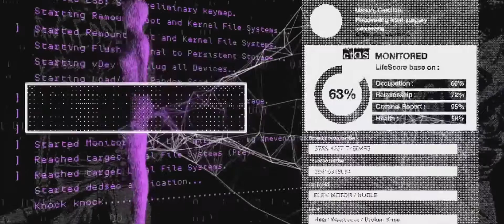Watch Dogs 2 - New Missions and Old Friends in the Human Conditions DLC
The Human Conditions DLC for Watch Dogs 2 is a beefy expansion that adds elite co-op challenges, a new type of enemy, and three new multi-mission Operations to the storyline. Here's a taste of what's in store.

O DLC de condições humanas para Watch Dogs 2 é uma expansão robusta que acrescenta desafios cooperativos de elite, um novo tipo de inimigo e três novas operações multi-missão para o enredo. Aqui está uma amostra do que está na loja.